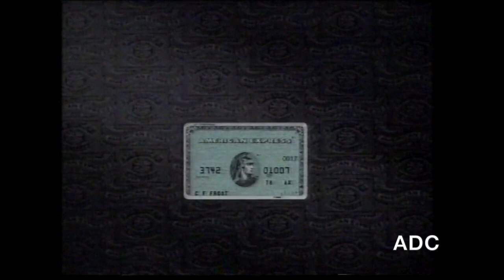Channel 4 adverts 5th February 1989 3